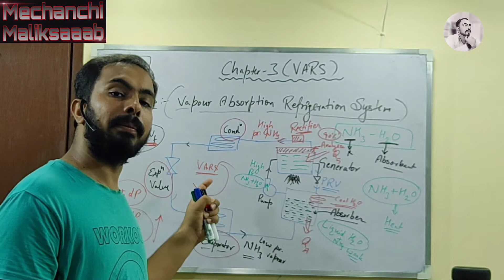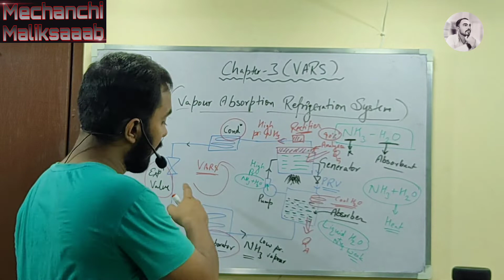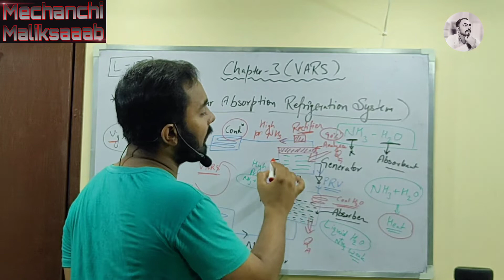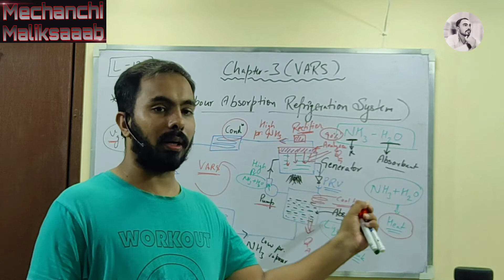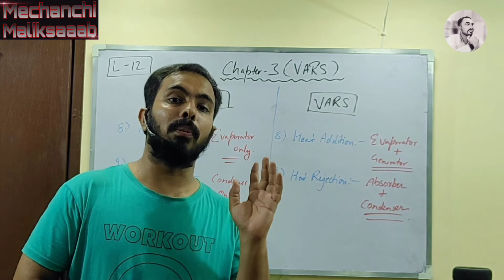VARS (5 मिनट में Quick Revision) (हिंदी)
RAC L-11 by Maliksaaab | Physical and Chemical properties of Refrigerants | GATE Questions on Refrigerants since 1992:-